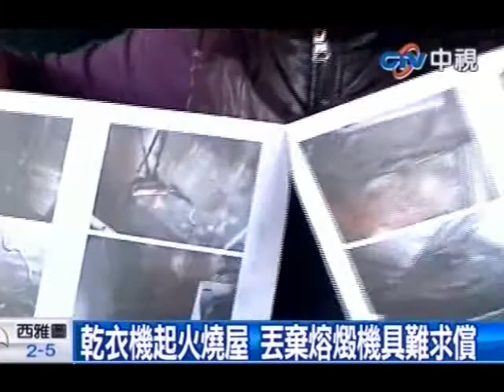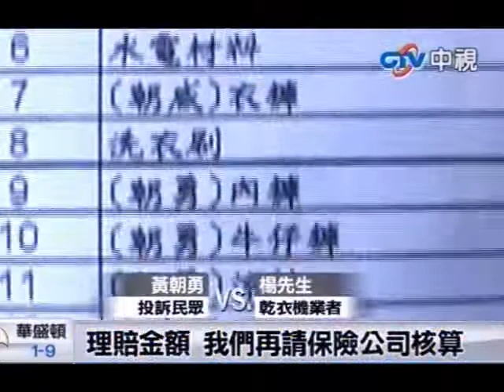乾衣機起火燒屋 丟棄熔燬機具難求償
中視新聞》台灣天氣潮濕，很多人使用乾衣機。台中有民眾投訴，放置在曬衣間的乾衣機起火燃燒，差點把家給燒了，損失30多萬，消費者向生產的知名廠商反應，卻因為毀損的乾衣機丟了，無從確認。提醒民眾濕濕冷冷衣服不容易乾，使用乾衣機還是要格外小心。